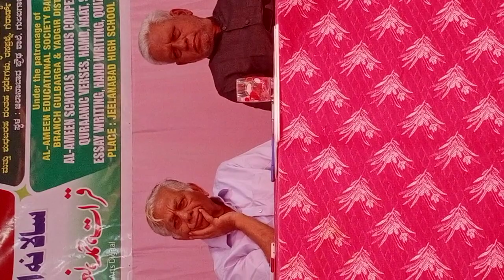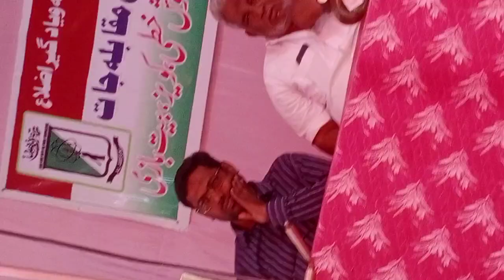February 11, 2023